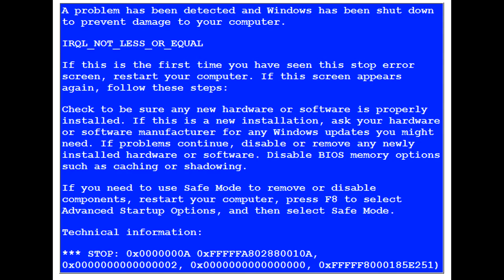Introducing Flare Bradyn!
(Video description)
More info down below: